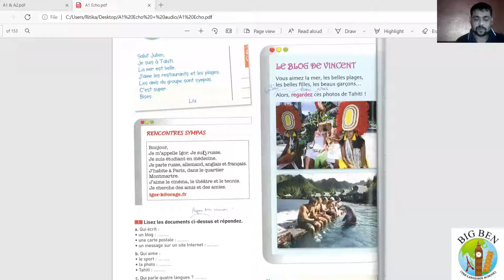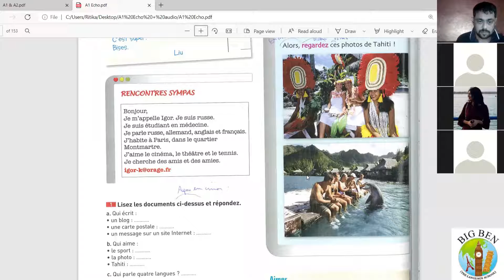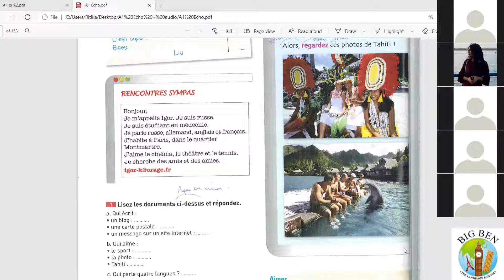Learn French language for Beginners: Reading and Learning Vocabulary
In this video, you'll discover how to expand your vocabulary with reading. The French language is popular in the world. We provide you with everything you need to master the language.